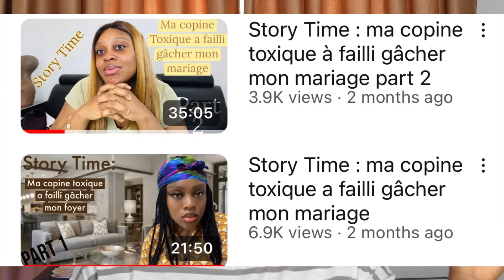STORY TIME : j’ai failli gâcher mon foyer mon marriage parce que j’étais Toxique | STORYTIME